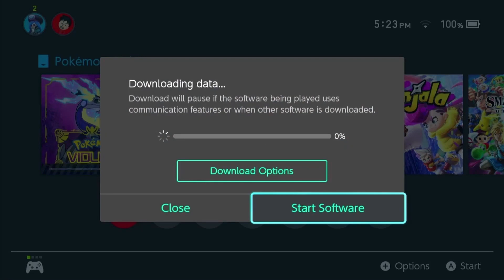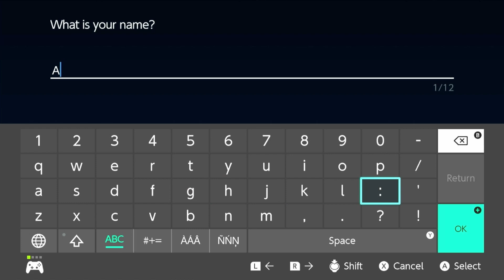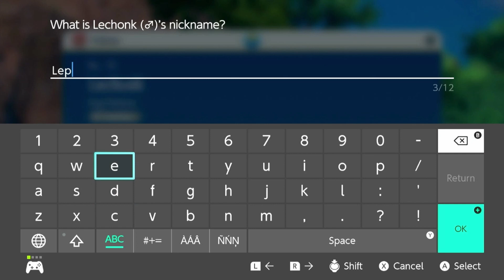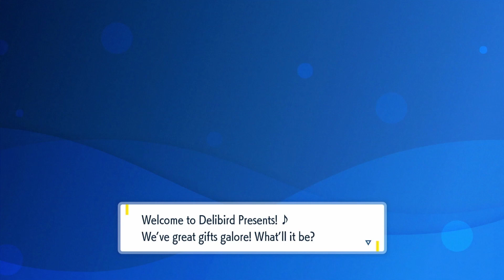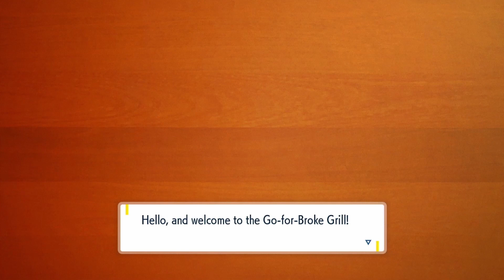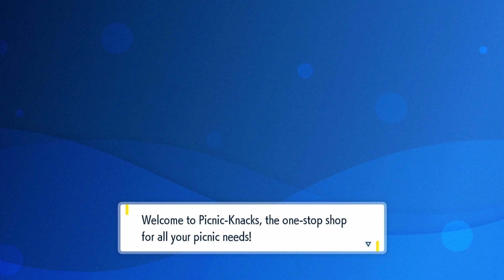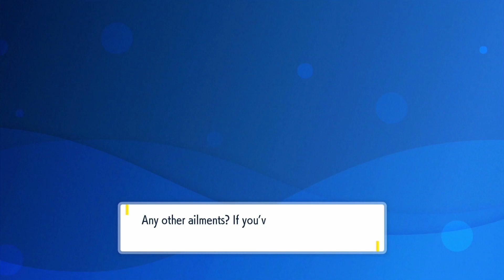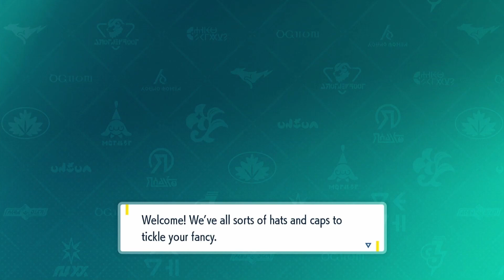Pokemon Violet is a Perfect Game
TRNF plays the new Pokemon Violet (not scarlet sorry) and gives good commentary. Hope you enjoy :)

Chapters
0:00 - Intro
1:00 - A new Journey Begins
24:20 - interlude 1
25:23 - Los Platos and arriving at Mesagoza
36:42 - interlude 2
37:47 - Exploration of the Capital
1:05:16 - Final Interlude
1:06:00 - Exploring the Academy
1:18:28 - Ending